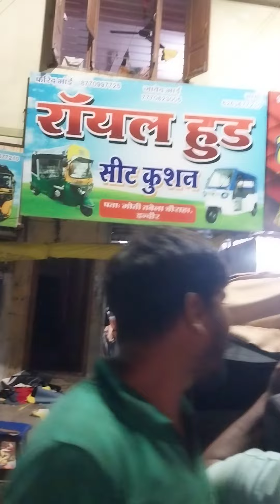17 August 2024